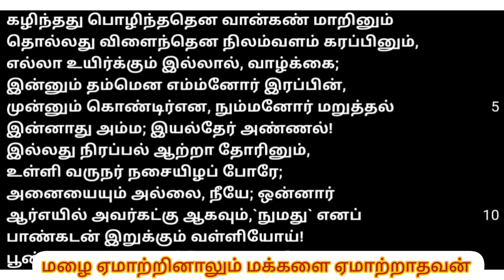மழை ஏமாற்றினாலும் கூட மக்களை ஏமாற்றாதவன் யார்? புறநானூறு 203. முனைவர் மோ ரூபா.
தினம்  ஒரு  சங்க  இலக்கியம்.